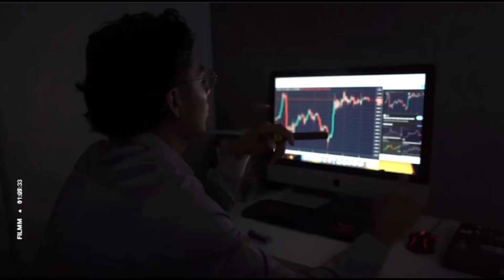YOUNGA$OD - No Losses (Official Music Video)